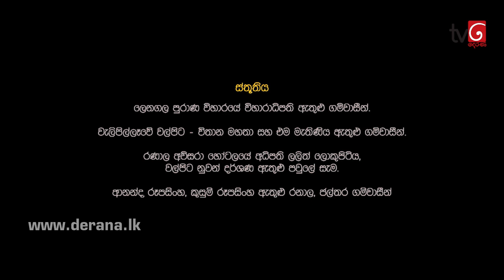Muthulendora | Episode 120 06th October 2020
"ආදරයක් ඇතිවෙනකොට ඒකට එන බදාවලින් ඇතිවෙන කේන්තියයි ආදරයක් නැතිවුනාම එන දුකයි දෙකම මම හොදට දන්නව"